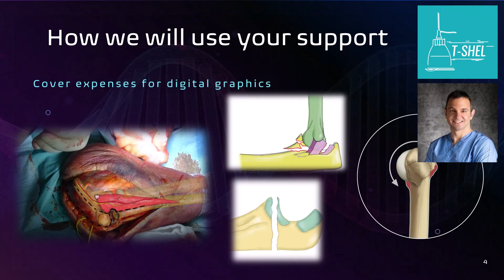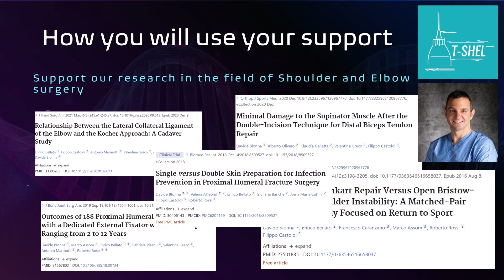T-Shel on gofundme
This short video aims to encourage you to join our mission supporting our T-ShEl project